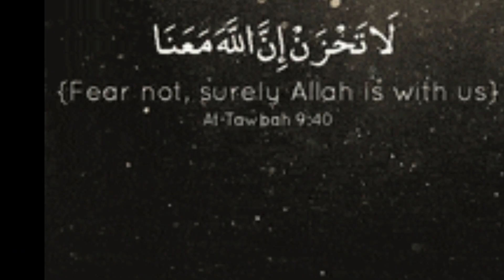Doa Nabi Berlindung Dari Empat Hal (Part 1) ~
Doa Nabi Berlindung Dari Empat Hal (Part 1) tema pengajian senin malam tanggal 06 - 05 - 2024 di Mushola baitussakinah lingkungan KPR SELOSARI BARU MAGETAN bersama Ustadz Sofyan Atstsauri حفظه الله MA ~ @miqtotoana